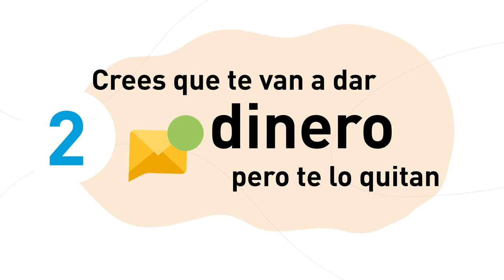Consejos para que no te engañen. Finanzas para mortales | Plena inclusión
En este vídeo te explicamos:
- Cómo instalar y entrar en la aplicación de tu banco
- Posición global. Qué es y qué puedes hacer en esta pantalla
- Movimientos de tus cuentas
- Menú de la aplicación
- Qué es y cómo hacer transferencias
- Tarjeta bancaria
- Bizum. Qué es y cómo usarlo
- Seguridad. Opciones importantes para protegerte o pedir ayuda